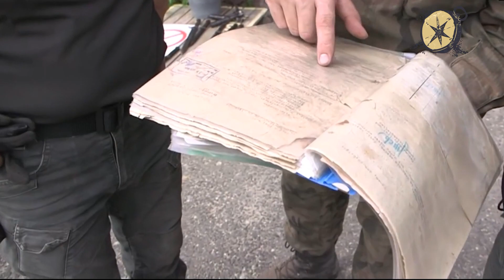СХРОН ОРУЖИЯ ВТОРОЙ МИРОВОЙ ВОЙНЫ В КОЛОДЦЕ !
Самые невероятные находки по войне!